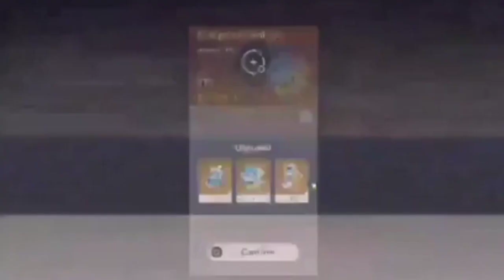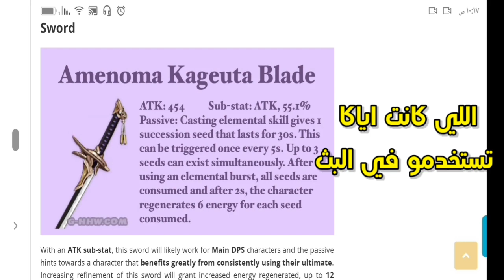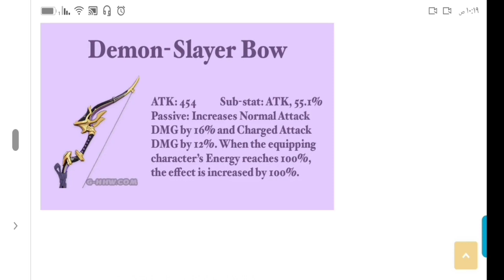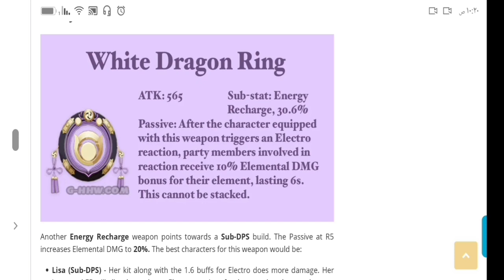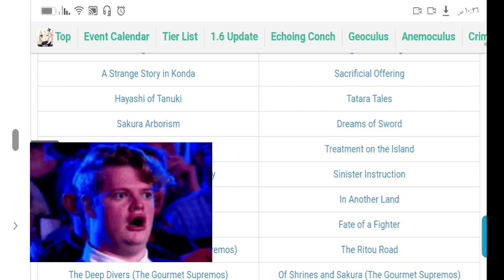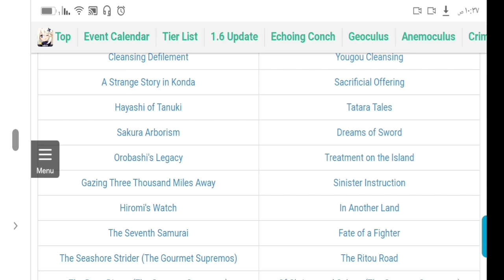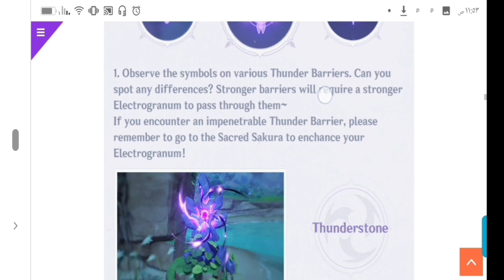اشياء لازم تعرفها قبل اينازوما ⚡تسريبات رهيبة🔥 قنشن امباكت | Genshin lmpact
وبرضو اضغط الاشتراك بطريقة عشان احصل فلو... اقصد دعم
رهيب زيكم وشكرا ❤️

00:00 المقدمة
00:54 النصيحة الأول
01:45 النصيحة الثانية
03:09 النصيحة الثالثة
03:09 النصيحة الرابعة
05:48 النصيحة الخامسة
06:38 النصيحة السادسه
09:40 التسريبات

كلمات مفتاحية
genshin impact
قنشن امباكت شرح, قنشن امباكت قصة, قنشن امباكت, قينشن امباكت, Genshin impact, Genshin impact قصة ,Genshin impact شرح ,قنشن امباكت 5 نجوم, قنشن امباكت 5 نجوم
 Genshin impact 5 نجوم